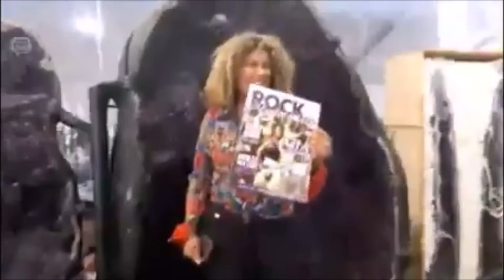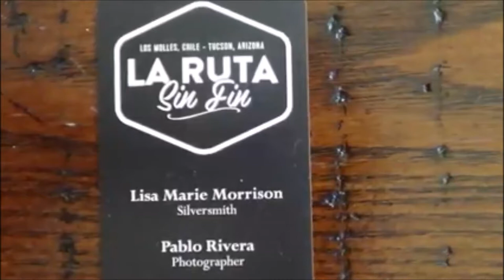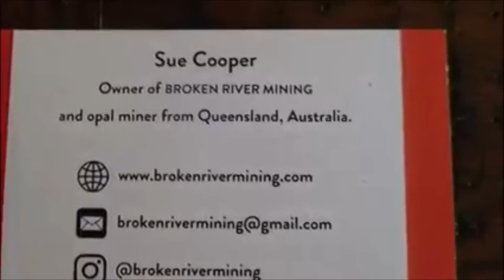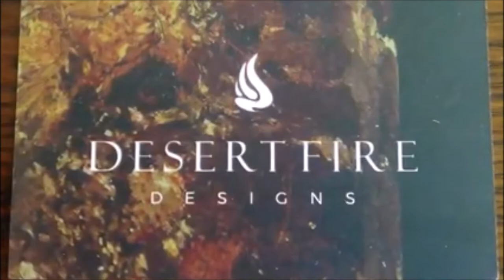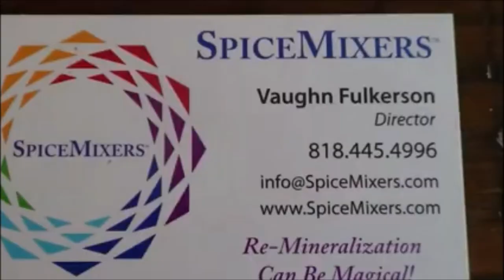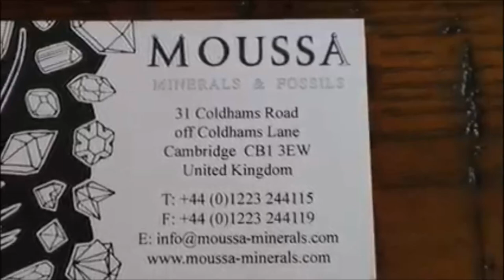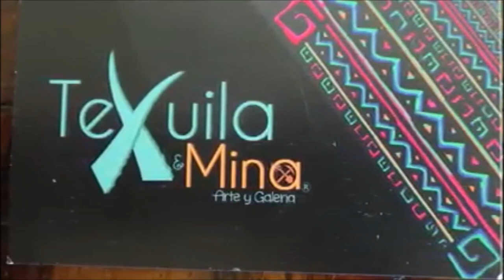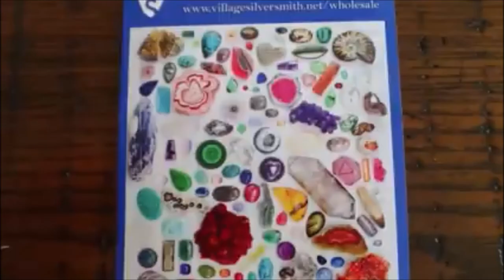2021 Gem Show Tucson Site Visits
2021 Gem Show Tucson Site Visits-
Lone Journalist Visits 22nd Street and JG&M Expo !